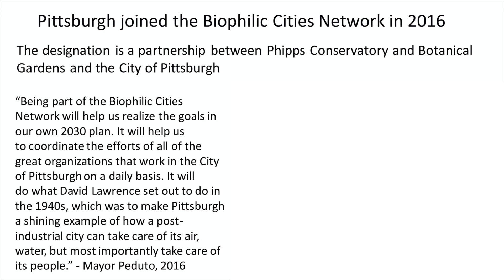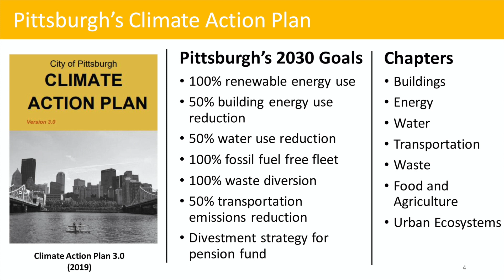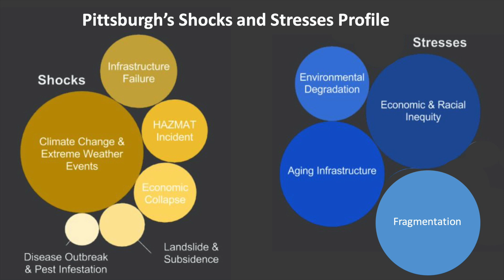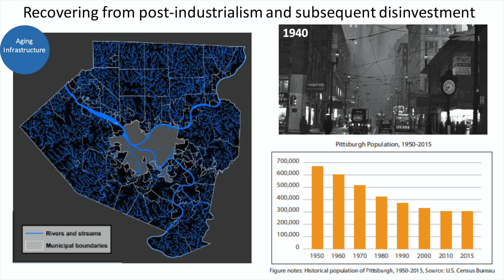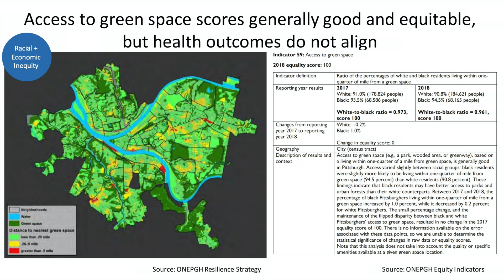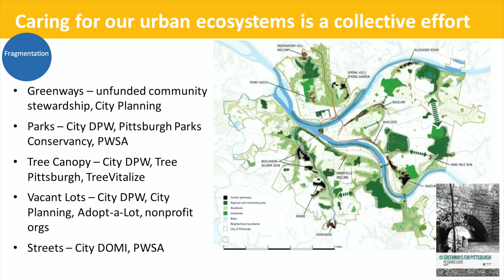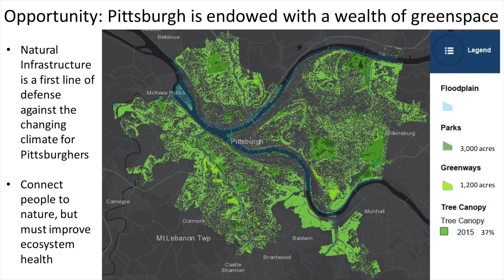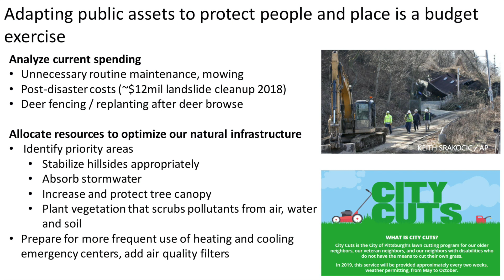Pittsburgh as a Biophilic City | Rebecca Kiernan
In her presentation, “Pittsburgh as a Biophilic City,” Principal Resilience Planner for the City of Pittsburgh Rebecca Kiernan discussed the difficulties our city is up against in the face of climate change and the steps that need to be taken to mitigate against it.

In 2016 the City of Pittsburgh became registered as a Biophilic Cities Partner City and undertook a series of actions utilizing the guiding foundational principles of people, planet, place and performance. Currently, Pittsburgh’s Climate Action Plan has laid out several official 2030 goals which include 100% renewable energy use in city facilities, 50% building energy use reduction, 50% water use reduction, 100% fossil fuel-free fleet, 100% waste diversion, 50% transportation emissions reduction and a divestment strategy for our pension fund.

Kiernan defines urban resilience as “The capacity of individuals, communities, institutions businesses and systems to survive, adapt, and grow, no matter what kind of chronic stress and acute shocks they experience.” She also describes the difference between stresses and shocks, particularly in how it relates to our city. “Chronic stresses are those slow-burning issues that kind of erode the capacity of the city on a daily basis, whereas acute shocks are those one-time disastrous type of events. And we think about all of this in the global megatrends of urbanization, globalization, and climate change.” Kiernan cautions that leaving a stressor unchecked can easily turn into a shock and for the city of Pittsburgh, climate change and extreme weather events are our number one anticipated shock.

The city is already starting to see some of these effects. “Pittsburgh is experiencing higher highs, lower lows, and more extreme temperature swings. That quick freeze/thaw has a lot of problems for us. One of them is a significant increase in landslides, and so we’re seeing landslides occur more frequently, they’re also occurring on public property.” By addressing these stresses early on, we can increase our resilience to shock and connect people to healthy and natural spaces.

Kiernan leaves us with suggestions on how to identify priority areas that can improve ecosystem health. “Our tree canopy coverage, our parks system, our greenways — this is all an opportunity to really optimize the green space that we have and tackle the challenges of maintaining it.” Specifically, she argues that we need to analyze our current spending and allocate resources to optimize our natural infrastructure. “We should be thinking about natural infrastructure as our first line of defense against a changing climate and we should be resourcing it that way.”

The implications of biophilia extend across a vast array of disciplines including design and engineering, nutrition, psychology, public health, education, biology and the humanities. Biophilia is expressed all over the world every day, through complex collaborations such as the design and construction of buildings and landscapes; and intimate, personal encounters including nature hikes and home gardening.

Since 2013, Phipps has held a monthly Biophilia: Pittsburgh gathering to bring creative minds together for learning, exploring and strengthening the bonds between people and the natural world. At Phipps’ first Nature of Place Symposium, this concept finds a new expression as leaders across disciplines come together to discuss the influence and impact of biophilia on their work and the work of the future.